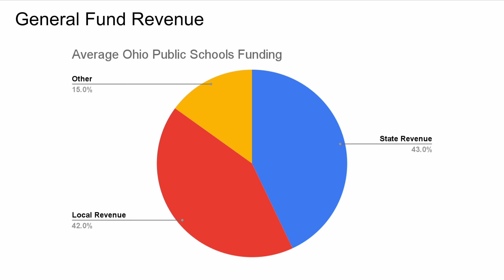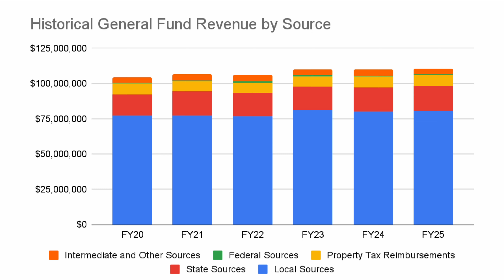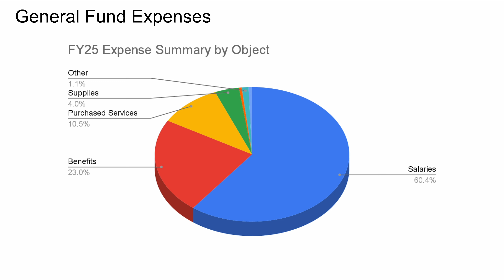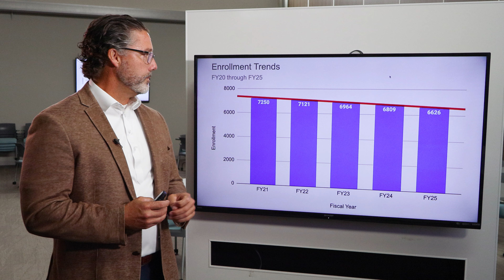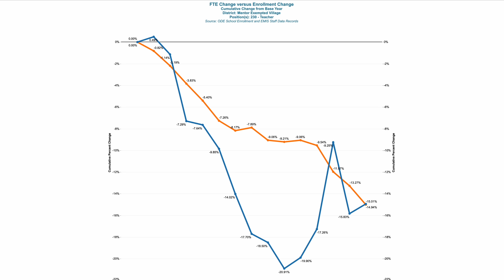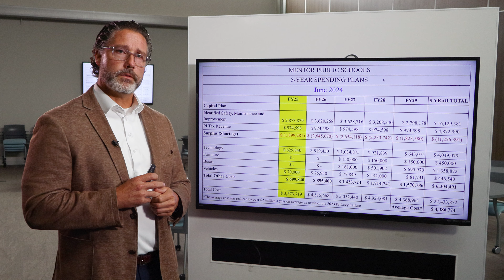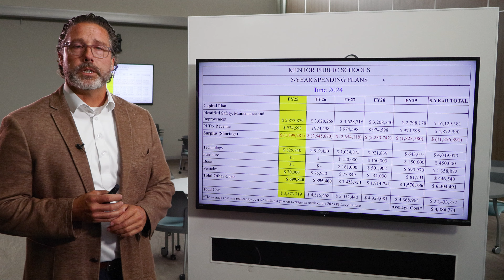Mentor Schools Fiscal Year 2025 Annual Appropriations Budget Summary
Mentor Schools Chief Financial Officer Bill Wade summarizes the Annual Appropriations for FY25, which was also presented to the Board of Education in September.